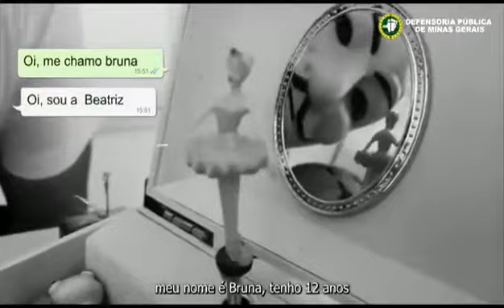Aquarela Kids Toy Kids em Que Foi Ep 03